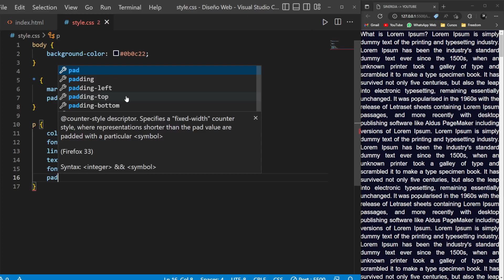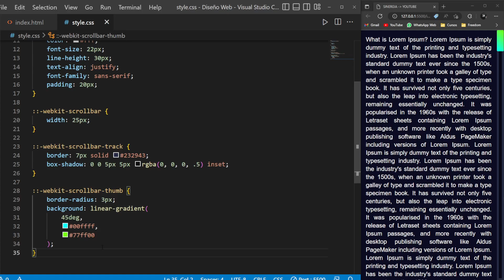✅ Personalizar BARRA DE SCROLL en una PAGINA WEB con HTML Y CSS [ FACIL Y RÁPIDO ]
En este videotutorial te enseñare como personalizar las barras de desplazamiento de tu sitio web utilizando CSS.

🚀  Ayudamos a las personas a desarrollarse y alcanzar sus sueños en el mundo del diseño y el desarrollo web.